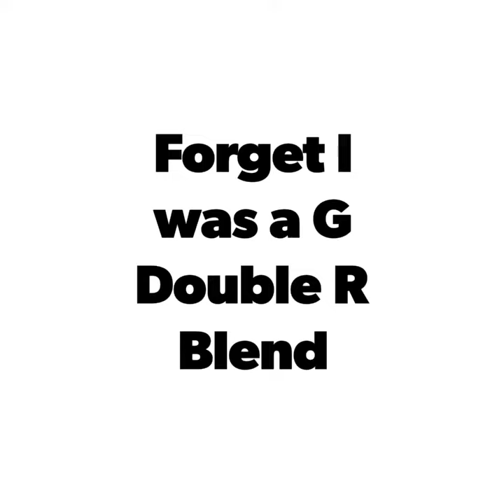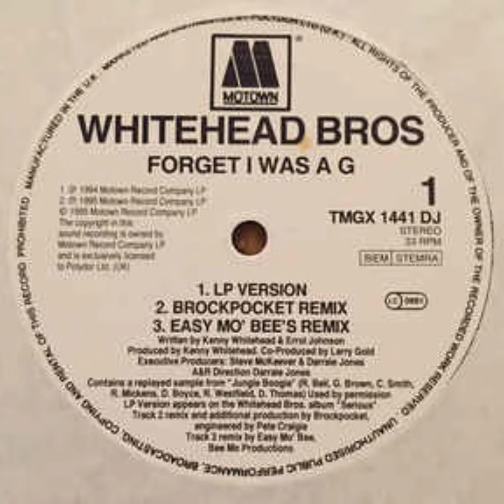Whitehead Bros. - Forget I was a G ! Double R Blend